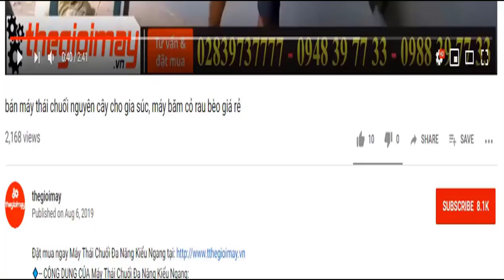Máy thổi hơi nóng Oshima MTN-1500 khui thùng hướng dẫn sử dụng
✅ Máy thổi nhiệt Oshima MTN-1500:  800,000 VNĐ BẢO HÀNH 12 THÁNG
✅là máy thiết bị dùng để hòa tan hay kết dính các vật liệu: gỗ, nhựa, keo... như hàn ống, thổi bay lớp sơn vecni, làm khô keo dán, uốn cong ống nhựa, nối bạt nhựa, làm khô lớp sơn...
✅ ƯU ĐIỂM CỦA  Máy thổi nhiệt Oshima MTN-1500:
✔️Sản phẩm được cấu tạo từ chất liệu nhựa cao cấp, chịu va đập tốt cùng khả năng cách nhiệt tuyệt vời giúp sản phẩm bền hơn.
✔️Ngoài ra, chất liệu nhựa còn giúp cho máy thổi hơi nóng có trọng lượng nhẹ hơn, việc di chuyển máy trở nên rất dễ dàng, nhanh chóng, cầm thao tác làm việc không bị mỏi tay.
✔️Tay cầm được bọc cao su mềm cầm nắm rất vừa vặn và êm ái.
✔️Máy khò nhiệt Oshima có nhiệt độ thổi lên tới 550 độ C cho tốc độ làm việc nhanh chóng.
✔️Máy thổ hơi nóng có công suất rất cao lên đến 2.000W cho khả năng vận hành bền bỉ, cung cấp luồng không khí tối đa 500 lít/phút.
✔️Có chế độ chống quá nhiệt giúp máy thổi hơi nóng sử dụng bền hơn.
✔️Có 2 mức nhiệt làm việc: mức 1 là 300 độ C, mức 2 là 550 độ C.
✔️Có khả năng kiểm soát nhiệt liên tục và trang bị khả năng kiểm soát nhiệt độ không đổi.
✅ THÔNG SỐ KỸ THUẬT CỦA Máy thổi hơi nóng Oshima MTN-1500:
✔️Lưu lượng khí : 300-500 L/phút
✔️Nguồn điện áp : 220V~50Hz
✔️Công suất Mức I (1000W); Mức II (2000W)
✔️Nhiệt độ : 350 độ
✔️Thương hiệu : Nhật Bản
✔️Bảo hành : 12 tháng